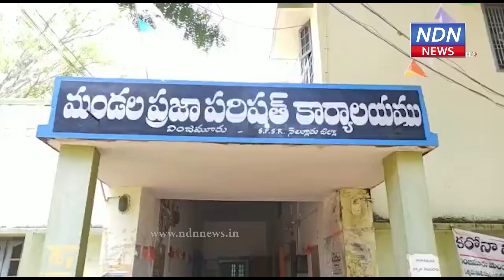ఆర‌వేటికిస్తీపురం గ్రామంలో తాగునీటి వెత‌లు - NDN News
ఇటీవల కురుస్తున్న భారీ వర్షాలకు నెల్లూరు జిల్లాలో వాగులు, వంక‌లు పొంగి పొర్లుతున్నాయి. వ‌ర‌ద ప్ర‌వాహంతో కొన్ని గ్రామాల మ‌ధ్య రాక‌పోక‌లు స్థంభించిపోయాయి. సోమ‌శిల రిజ‌ర్వాయ‌ర్ కూడా నిండిపోవ‌డంతో నీటిని దిగువ‌కు విడుద‌ల చేశారు. దీంతో అనేక ప్రాంతాలు నీట మునిగాయి. పంట పొలాలు చెరువుల‌ను త‌ల‌పించాయి. అయితే వింజ‌మూరు మండ‌లంలోని ఆర‌వేటికిస్తీపురం గ్రామం మాత్రం చుక్క నీటి కోసం అల్లాడుతోంది. తాగునీరు వ‌స‌తి లేక దాహార్తితో అల‌మ‌టిస్తోంది. దీంతో ఆ గ్రామ‌స్తులు తాగునీటి సౌక‌ర్యం క‌ల్పించాల‌ని ఎండీవో క‌న‌క‌దుర్గ భ‌వానికి విన‌తిప‌త్రం స‌మ‌ర్పించారు.